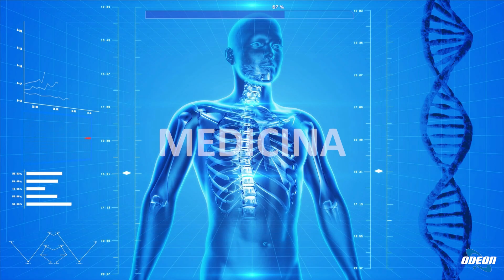Prof. Enrico Roda: Prevenzione Tumori Fegato, Esofago, Colon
In questa puntata si è parlato dei principali fattori di rischio delle malattie cardiovascolari e del cancro. Il professor Enrico Roda ha discusso dei tumori del fegato, dell'esofago, del colon e dello stomaco. Si è sottolineata l'importanza della diagnosi precoce e della prevenzione tramite screening. Sono state presentate nuove scoperte e approcci terapeutici, con consigli per una dieta disintossicante e uno stile di vita sano durante le festività natalizie. Il professore ha fornito informazioni dettagliate con l'obiettivo di sensibilizzare il pubblico sull'importanza della prevenzione e del controllo dei fattori di rischio per la salute.